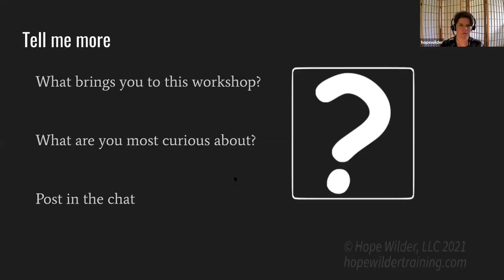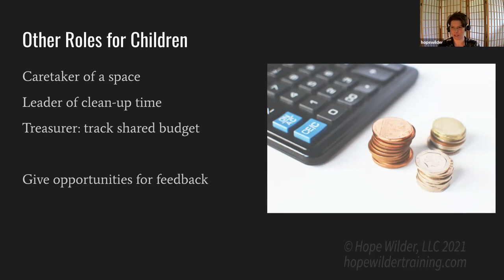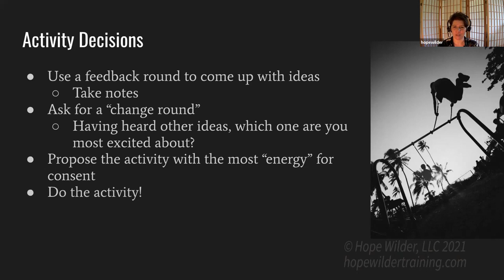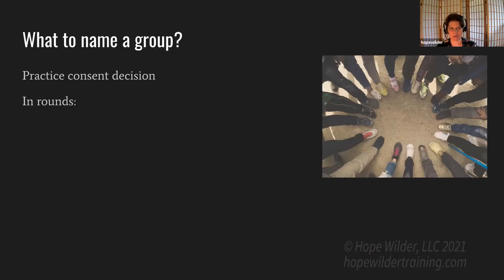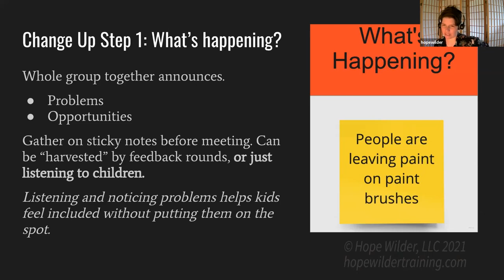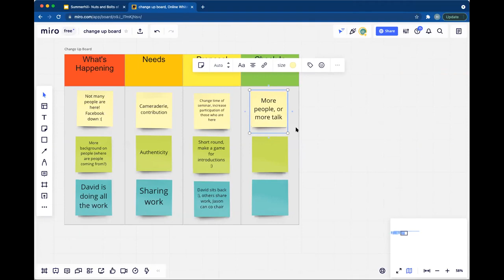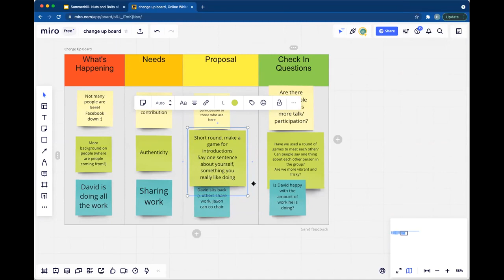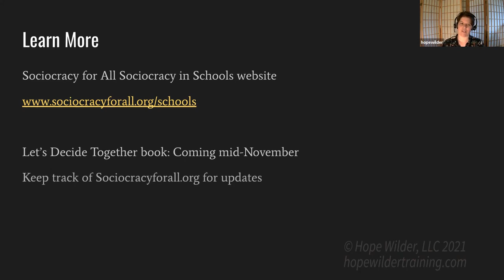Hope Wilder - The Nuts and Bolts of Sociocracy with Children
In celebration of Summerhill School’s centenary, the Summerhill Festival of Childhood and IDEC 2021 took place online between the 30th of September and the 5th of October 2021. More than 150 contributors presented, joined community discussions, shared ideas and performed. Most of the festival was recorded and we are happy to share it on this Youtube channel.

There are many forms of democratic practice with children, and sociocracy is one. Sociocracy is a toolkit for sharing power based on consent-decision making, a governance structure with small circles, and speaking in rounds. In this workshop, Hope Wilder of Pathfinder Community School in Durham, NC, USA takes participants through active practice of sociocratic tools for an immersive experience. These tools can be used to make decisions together with children in school, afterschool, club, or family settings, resulting in shared responsibility and empowerment.